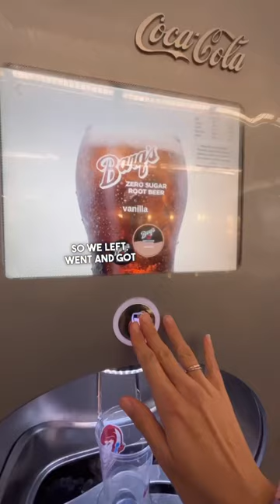My one meal a day at Wendy's! 🥣🥗